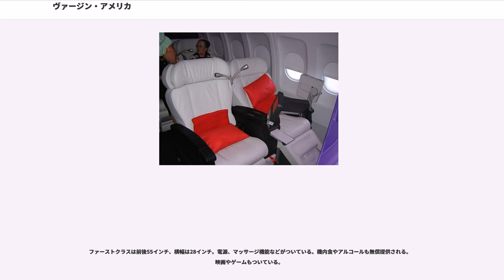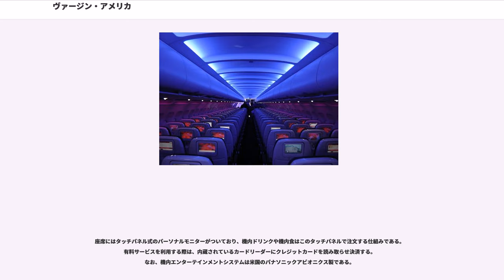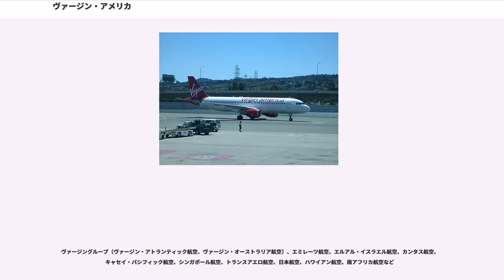ヴァージン・アメリカ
ヴァージン・アメリカ (Virgin America) は、かつてアメリカ合衆国カリフォルニア州バーリンゲームに本社を置いていた格安航空会社である。イギリスのヴァージングループによって設立された。2018年4月にアラスカ航空と統合して消滅した。

2004年設立。2007年8月に運航を開始した。

安価ではあるが質の高いサービスを提供する航空会社を目指している。メインハブ空港であるサンフランシスコ国際空港を起点として、アメリカ西海岸沿いの大都市を運航するほか、東海岸の大都市へ直行便を運航する。また、運航開始からしばらくはアメリカ国内線のみを運航していたが、2010年にはカナダのトロントへの国際線を就航させた。そして2011年にはメキシコのカンクン、ロスカボスへの就航を決定しており、アメリカ国内および近距離国際線を運航する航空会社となっている。

マイレージサービスは「エレベート(eleVAte)」という名称で運営している。

アメリカの法律により、アメリカの航空会社は国外企業が25パーセント以上の経営権を持つことは認められていないため(ヴァージングループはイギリスの会社である)、Black Canyon Capital LLCが75パーセントの株式を引き受け(のちにCyrus Capital Partners傘下企業に売却)、残りの25パーセントをヴァージングループが持つ形で成立している。

航空券の座席予約システム（CRS）はSABREを利用している。

2004年、リチャード・ブランソン率いるヴァージングループ本社は、2005年から「ヴァージンUSA(Virgin USA)」という名称でアメリカ国内線を運航する航空会社を運航させると発表した。社内での検討の結果、サンフランシスコ国際空港に近接するカリフォルニア州バーリンゲームを本拠地に選定、本社もそこに置いた。同時に社名を現行のヴァージン・アメリカに改称した。

しかし、そこからさまざまな困難が同社に立ちはだかる形となった。
すでにアメリカの航空産業は多くの会社が参入しているため、市場が成熟しており、参入することが困難であると投資家が判断、当初2005年中に計画していた就航は2006年にまず延期された。

2005年末、同社は資金を確保した上でアメリカ運輸省に飛行に関する証明の発行を申請した。しかし、その後同社の就航に対する反対意見に満ちた討論が多く起こる。
最大の反対活動を行ったのは乗員組合連絡会議(Air Line Pilots Association)と、ヒューストンに本社をおくコンチネンタル航空であった。彼らの反対は、同社がアメリカ資本ではなく、外資系企業によって運営されることによるものだった。のみならず、カリフォルニア州やニューヨーク州の州議会議員・市議会議員の一部もこれに同調したこともあって、ヴァージンアメリカの先の申請は、2006年12月末、ついに却下される事態となった。
これを受けてヴァージングループは、ヴァージンアメリカの再編成へと動いた。つまり指摘された外資の影響力を弱めることにしたのである。ヴァージンアメリカの重役会は8人から編成されるが、そのうち親会社のヴァージングループから送り込まれる重役は2名とし、株式の保有先の分散も図った。さらに、ヴァージングループ創業者のリチャード・ブランソンをそこからはずし、加えて「ヴァージン」ブランドを社名から外す用意があるとも伝えた。

こうした再編成によって、2007年3月には暫定的ではあるが、飛行許可が運輸省から与えられた。だが、これは完全なものではなく、完全な許可は運輸省が指摘したいくつかの条件をクリアする必要があった。その条件には、同社のCEOであるフレッド・リードの異動なども含まれていた。これについてはヴァージン側は頑強に抵抗したものの、結局彼を飛行許可発行後6ヶ月間の間CEOとし、次の3ヶ月の間は相談役とすることのみが許された。2007年12月には後任のCEO、デイビッド・カッシュが着任している。

こうしたさまざまな紆余曲折を経て、2007年7月から航空券の販売を開始、8月にサンフランシスコ－ニューヨーク、ロサンゼルス－ニューヨーク線の就航を開始した。当初の計画から2年遅れであった。
最初の四半期は3500万ドル(約38億円)の損失を出しているが、2010年度中にも利益を...